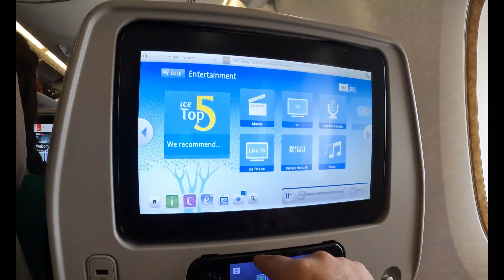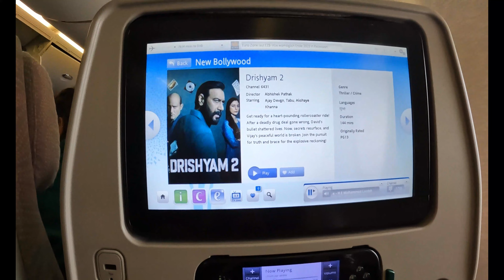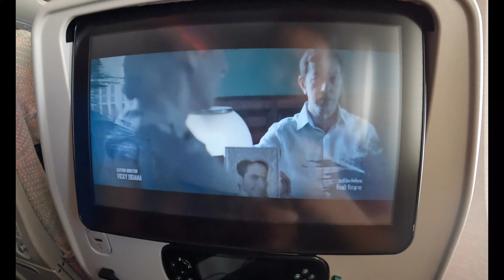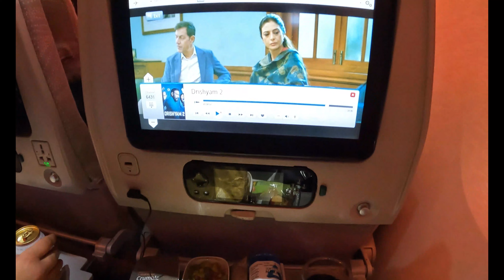Canada to Dubai Travelling video // how to get transit visa for Dubai // Canada to India via Dubai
In this video, I will travel from india to canada via dubai and I will try to help you with which things, you need for traveling. so, please watch this video and share it with your friends and family members.